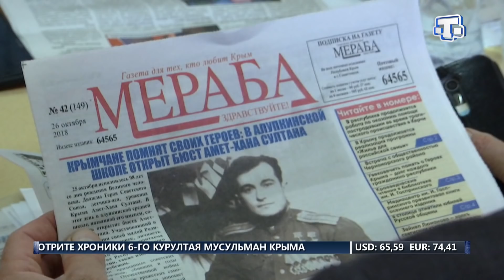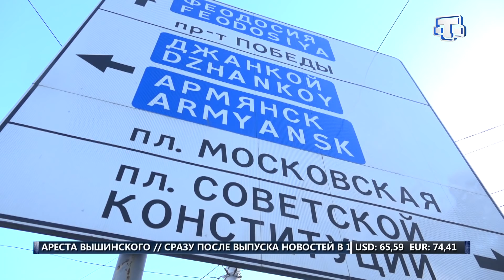Хаберлер (на русском языке) 01.11.18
✒Совет крымских татар при Главе Республики планирует обратиться к руководству России и Сергею Аксёнову с предложением - Создать оргкомитет по подготовке и проведению мероприятий, посвящённых 100-летию со дня рождения дважды героя Советского Союза Аметхана Султана.

🏌‍♀️Такой молодой в нашей стране вид спорта – эстетическая гимнастика с каждым годом становится все более популярным, а наша сборная занимает призовые места на мировых чемпионатах и является одной из сильнейших.

🎉Танцы народов Крыма, красочные костюмы, национальные песни. Все это на сцене 42 школы вы Симферополе.

🎈В Крыму определили победителя акции «С картой «МИР» каждый месяц счастливый».